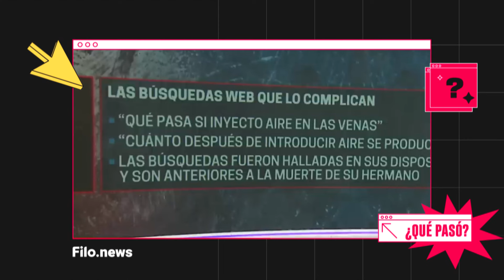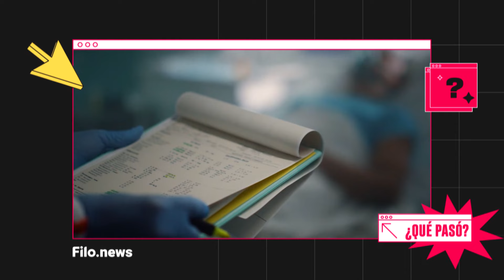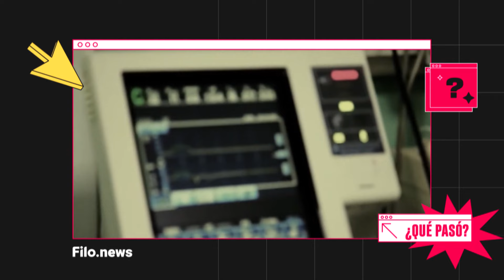El Juicio al Asesino Serial de Ramallo: sueros, jeringas y más de 85 Testigos | Qué Pasó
✍️ Qué Pasó x Mercedes Paz Ortiz

Pablo Damián Grottini, de 44 años, está acusado de asesinar a su hermano, su hija y su madre, todos fallecidos de forma similar mientras estaban hospitalizados.

Este lunes 3 de junio inició el juicio del acusado nombrado como “el asesino del suero”, debido a que las investigaciones dieron a conocer que Grottini podría haber adulterado las vías intravenosas de sus familiares internados.

En la audiencia declararon aproximadamente 85 testigos, entre ellos 3 médicos y 12 profesionales de salud

Te contamos cómo sigue el caso hasta el momento. Mirá el video y entérate de todo 👇